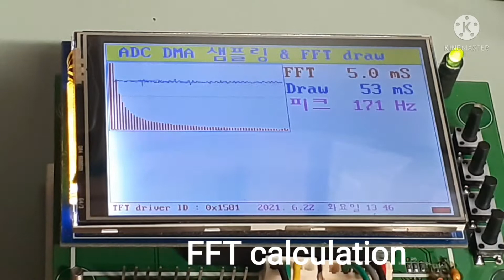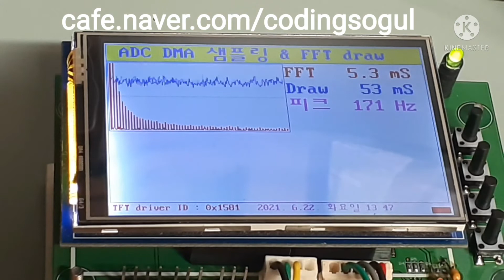ADC DMA sampling and FFT by Sanjeok